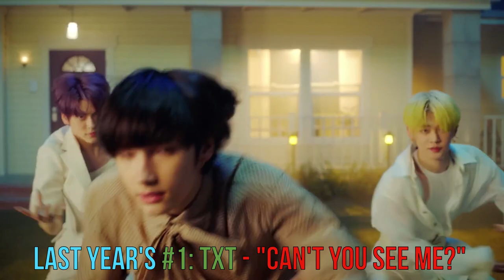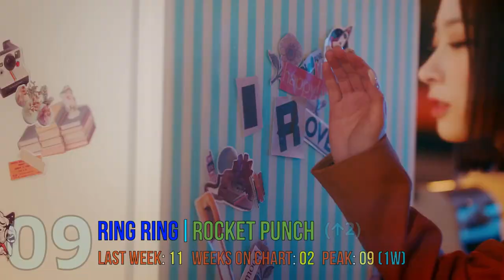K-POP CHART 2021 (JUNE WEEK 2)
Hey Guys!

Thanks for joining me for another K-Pop chart. Many songs fighting for the top spot this week. New songs from woo!ah! and GWSN. Plus songs from aespa, OH MY GIRL, WJSN, WEEEKLY, ENHYPEN, and ITZY.